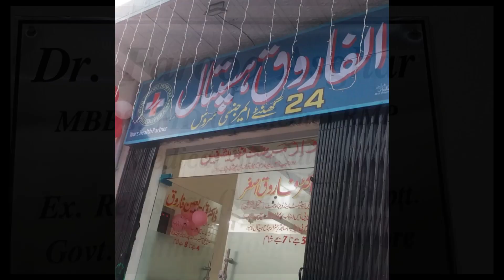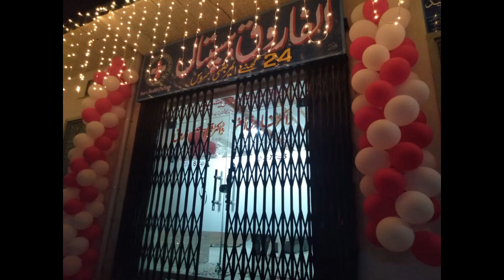Al Farooq Hospital Sheikhupura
Al Farooq hospital